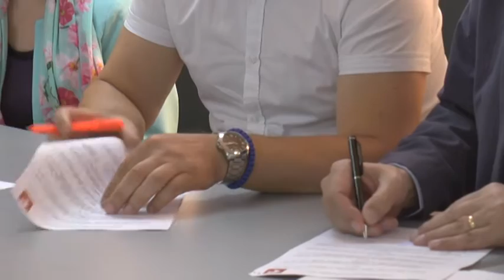belami.rs - GO Pantelej nastavlja da radi na smanjenju nezaposlenosti